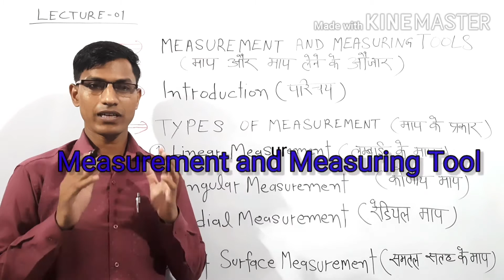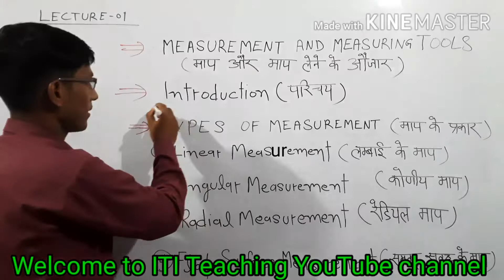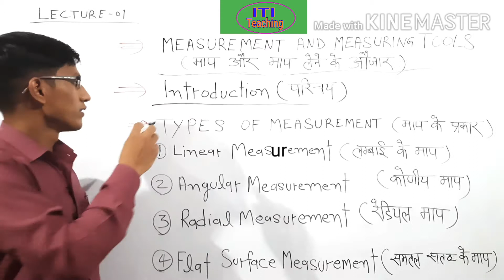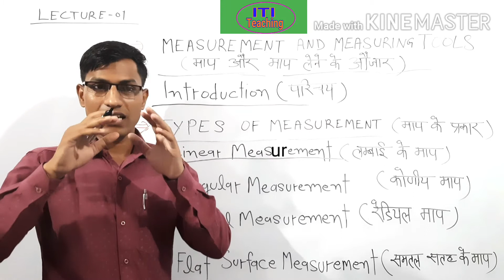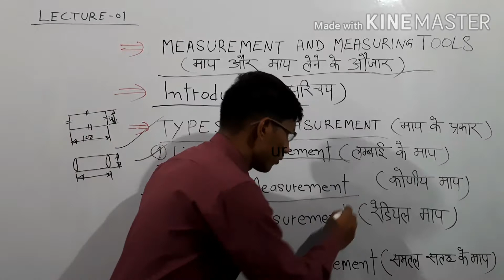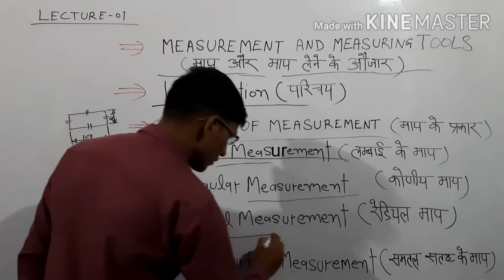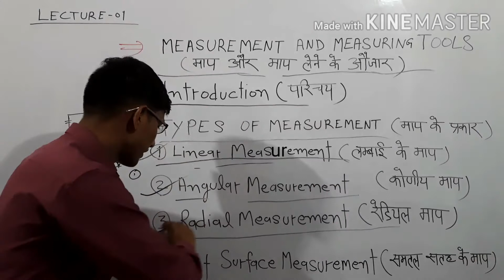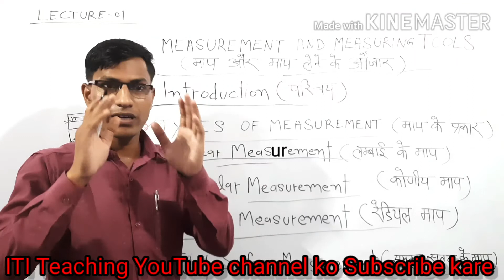MEASUREMENT AND MEASURING TOOLS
Lecture 01 Measurement And Measuring Tools
Full The Explain Videos Step By Step Points
Introduction of Measurement and Measuring Tools and Type of Measurement.

Safety And PPartrecautions MCQ Questions Link -

MCQ Previous Years Questions Part 01 Link

MCQ Previous Years Questions Part 02 Link

Joined the Facebook ITI Teaching Group Link

Lecture By CG Sir

Whatshop No - 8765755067 Contact By 6:00 PM to 9:00 PM .